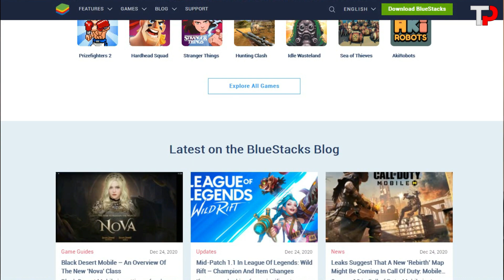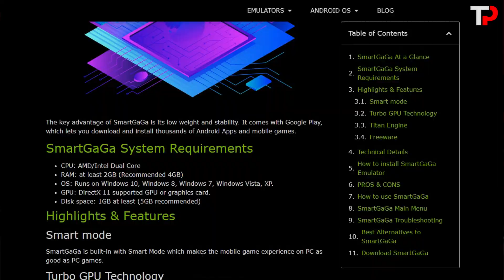TOP 5 ANDROID EMULLATOR FOR PC/LEPTOP //2020//BY TECHNICAL PLAN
{DOWNLOAD LINK AND MINIMUM REQUIREMENTS}

TECHNOLOGY AND GAMING WITH ALL GADGETS REVIEWS & UNBOXING

Hello Friends I am from INDEA Welcome to our YouTube channel TECHNICAL PLAN  if you like this channel, then subscribe to our YouTube channel TECHNICAL PLAN and also press the bell so that the next video is the most First arrive.

Friends, I keep TECHNOLOGY AND ALL GADGETS REVIEWS & UNBOXING bringing videos to this CHANNEL

{FOLLOW US}

how to download and install ANDROID APP AND GAME FOR PC LEPTOP

how to download AND INSTALL BLUESTACK FOR PC

how to download MOBILE GAME FOR PC LAPTOPS

how to download ANDROID APP FOR PC

how to download ANY ANDROID EMULATOR FOR PC LEPTOP